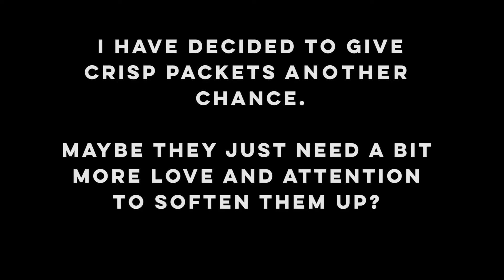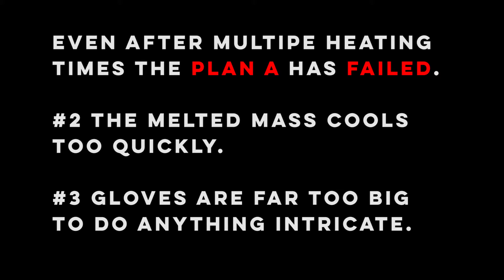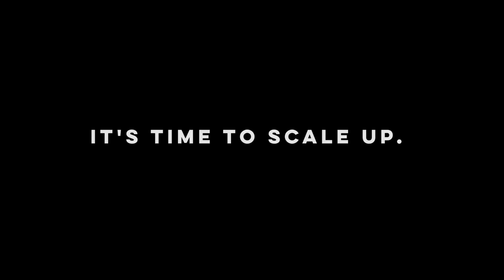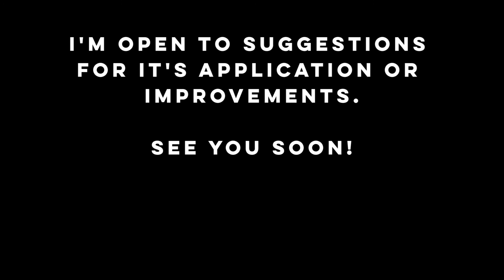Making yarn with crisp packets 2/5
After some thinking I decided to give crisp packets another chance and explore the possibilities of making yarn at home.

In response to social distancing and isolation measures in the UK during the Covid-19 pandemic, this project explores if it is possible to make garments at home and what they would look like.

Crisp packets as the raw material were chosen as it’s currently not accepted by UK recycling facilities and is considered non-recyclable. In the meantime, crisps are a very popular snack and their special packaging is almost unavoidable (in the UK a single packet containing only a handful of crisps) with practically no alternatives available. Using the tools available during the lockdown the project explores various processing methods to achieve an outfit suitable for the lifestyle during the pandemic- daytime pyjamas.